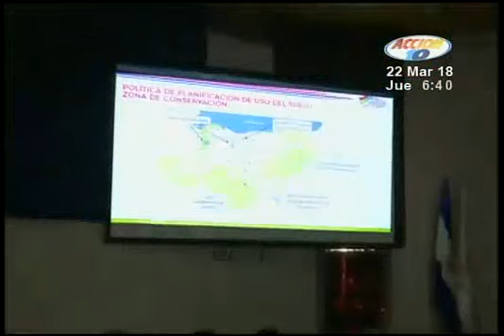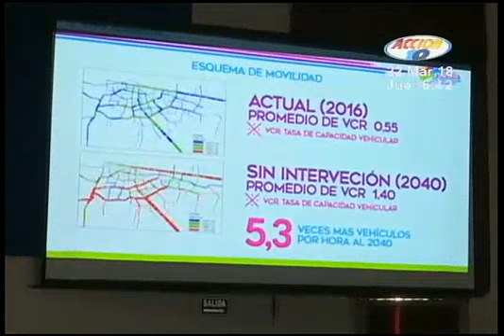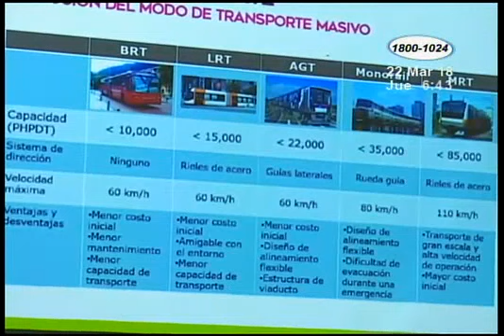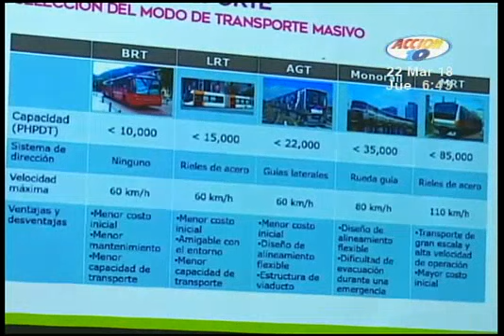Presentan nuevos planes de desarrollo urbano en Managua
Se pretende construir una vía expresa para el transporte colectivo

El plan de desarrollo urbano de la capital, impulsado por la Alcaldía de Managua y apoyado por la cooperación japonesa, pretende la construcción de una vía exclusiva para el transporte colectivo, además de moderna unidades.